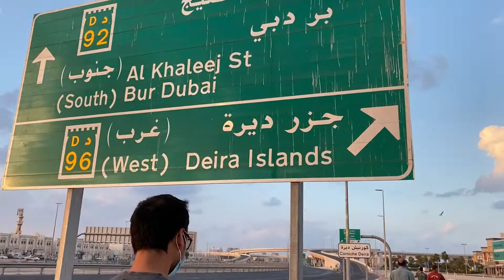ITS PALENGKE DAY||MEDYO MAHARLIKA DITO!!